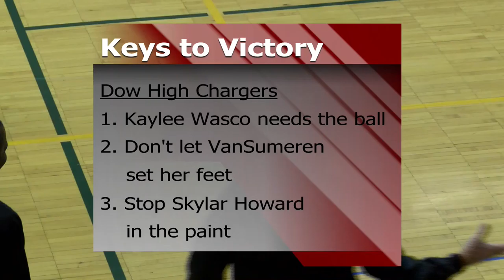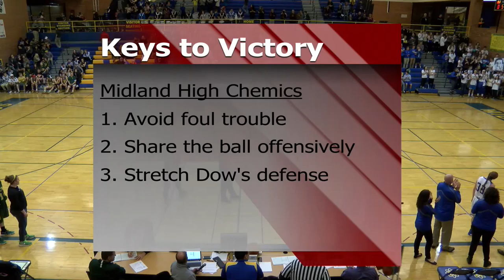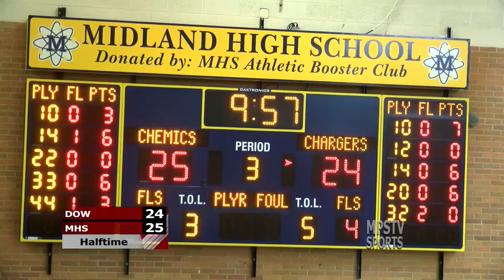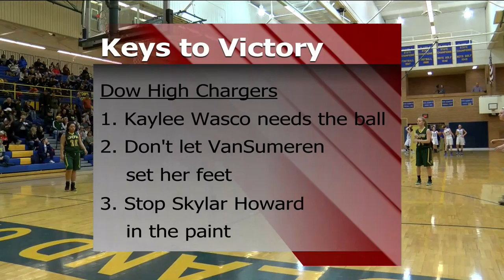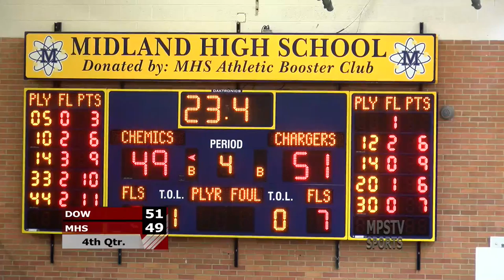Midland vs H. H. DOW Girls Basketball - January 13, 2017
The H.H. Dow High Chargers vs the Midland High School Chemics Girls Basketball on  January 13, 2017.

The game was played in the H.H. Dow High School gymnasium in Midland, Michigan.  This game was recorded and produced by MCTV in association with MPS-TV.